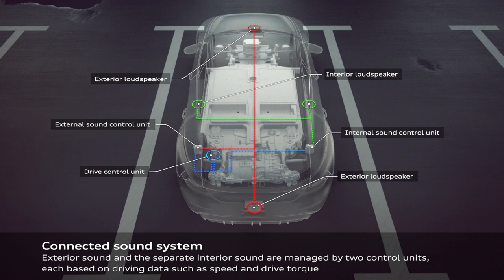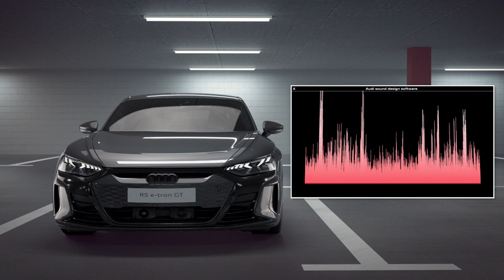Listen to the sound of the future | The RS e-tron GT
Engineered perfection includes the ability to customize your drive based on your mood. Enter the RS e-tron GT's personalized sound modes. Go from comfortable silence to sporty acceleration at a click of a button. Experience the acoustic expression of the Gran Turismo character.

* European model shown. Specs may vary.